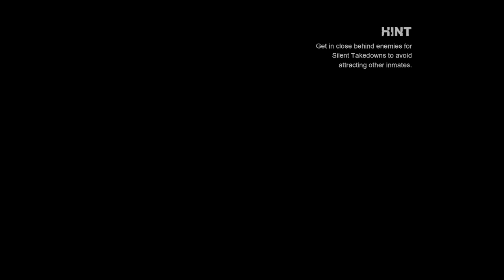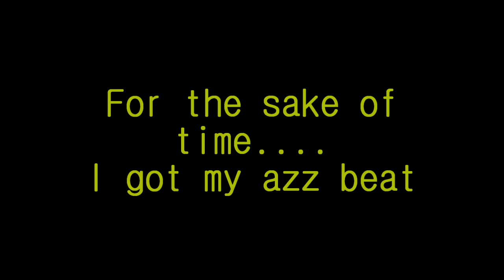BATMAN ARKHAM CITY | Lets Play Part 15: Finally Got Passed it!!!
1337 Likes!!!

Welcome to my Lets Play of Batman Arkham City on the pc. I hope you guys enjoy this Lets Play. This game is alot of fun and the graphics are pretty beast.